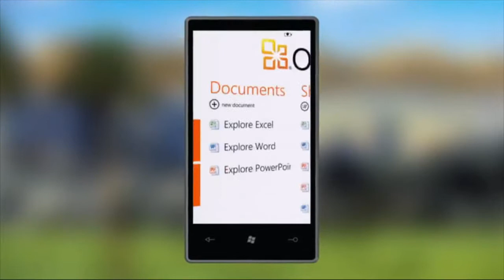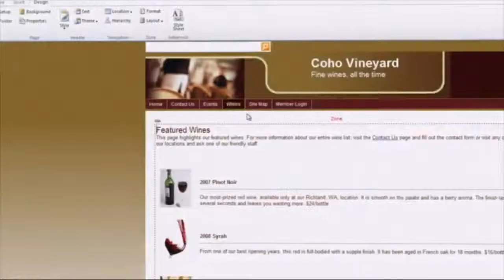Prensa.com: Conectados - Nubes de Internet